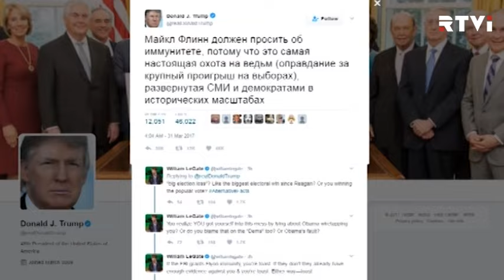Иммунитет для Флинна: какие секреты может рассказать экс-помощник Трампа?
Дональд Трамп поддержал в Твиттере своего бывшего советника по национальной безопасности: «Майкл Флинн должен просить об иммунитете, потому что это самая настоящая "охота на ведьм"». Флинн был вынужден уволиться всего через три недели после вступления в должность, когда выяснилось, что он умолчал об истинном характере своих бесед с послом России. Теперь его адвокаты настаивают на том, что ему необходимо заручиться иммунитетом от судебного преследования прежде чем он согласится давать показания в ходе слушаний, которые проводятся на капитолийском холме. С подробностями — Мария Гордон.